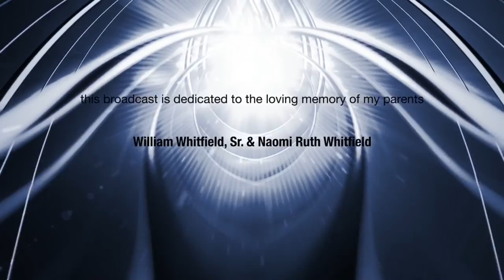Uncommon Valor and Allegiance (Series, Part III)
Uncommon Valor and Allegiance